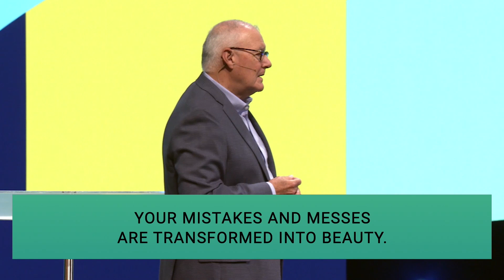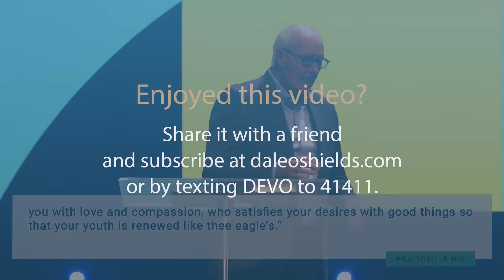Mistakes Transformed Into Beauty